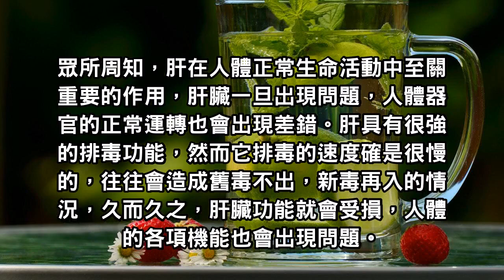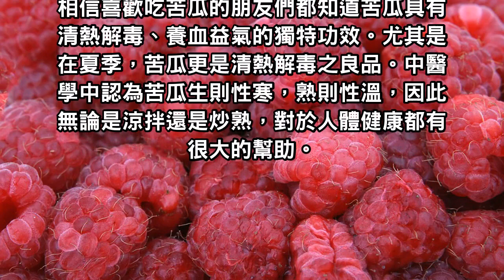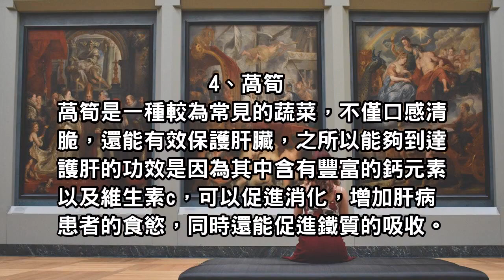營養師：這四種食物是天然護肝食物，常吃連醫藥費都省了！